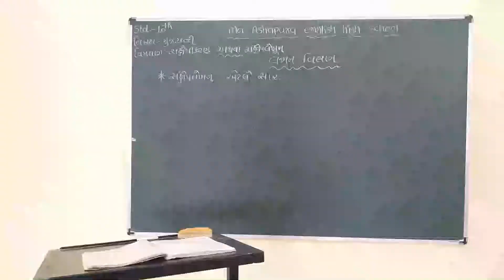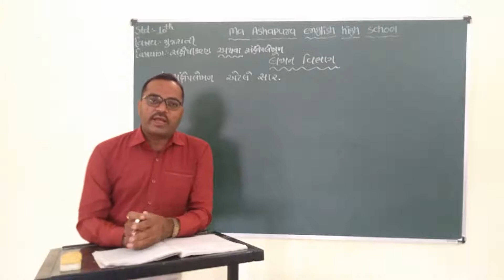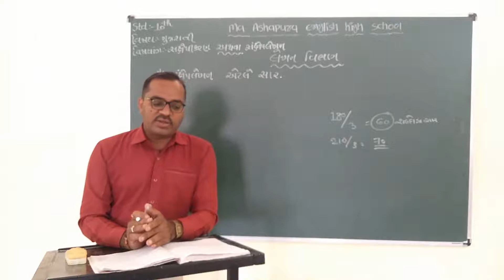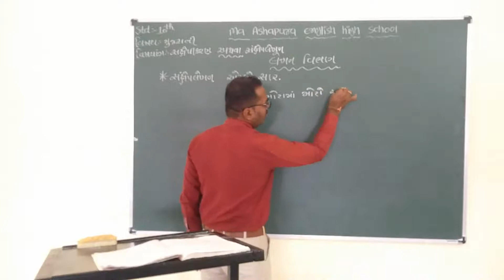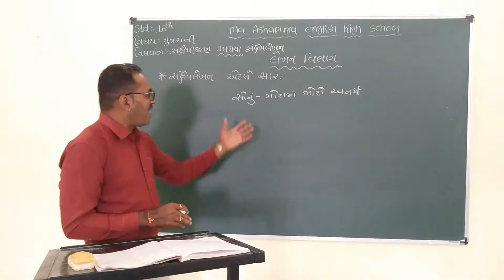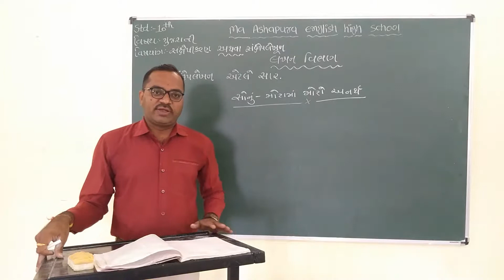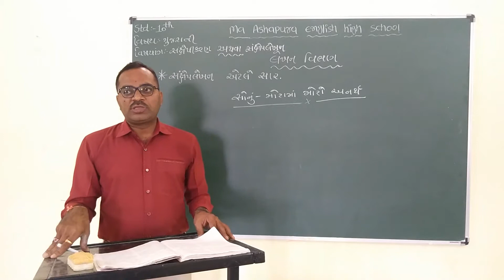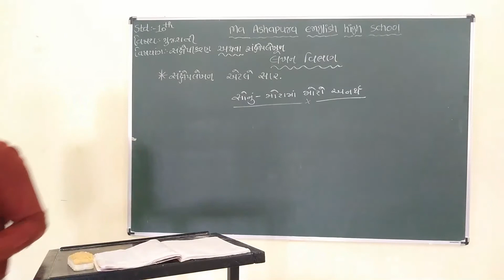STD 10th EM SUB GUJARATI TOPIC LEKHAN VIBHAG SANKSHEPIKARAN JAYESH SIR